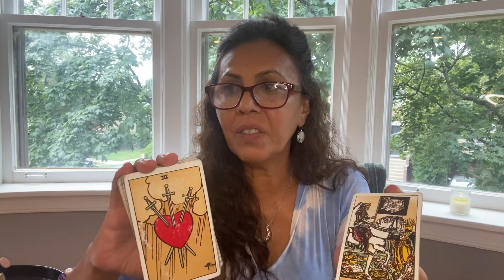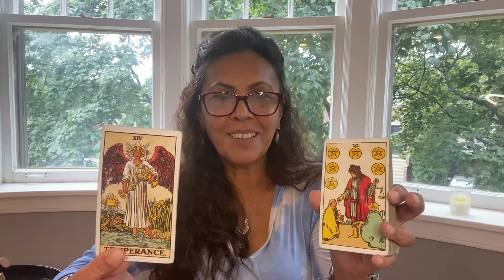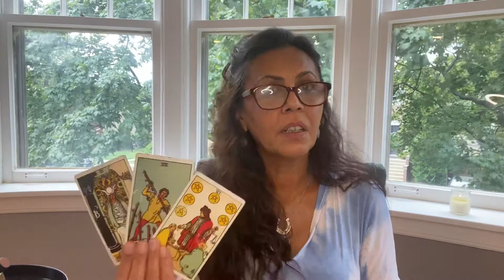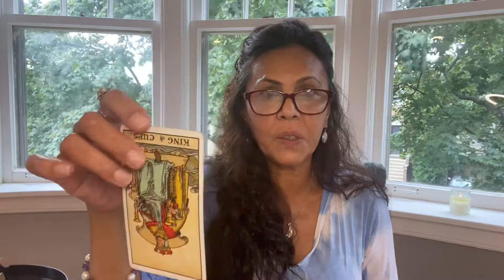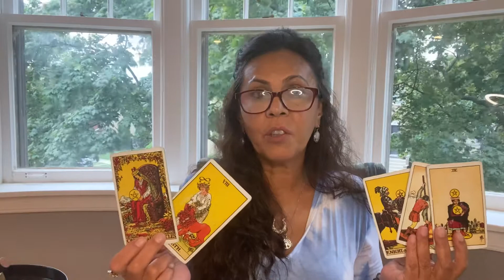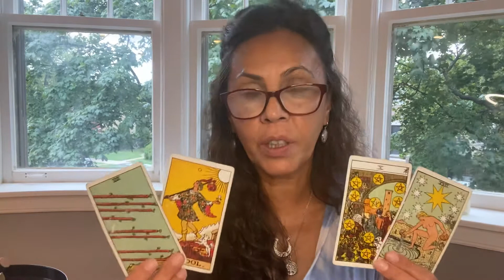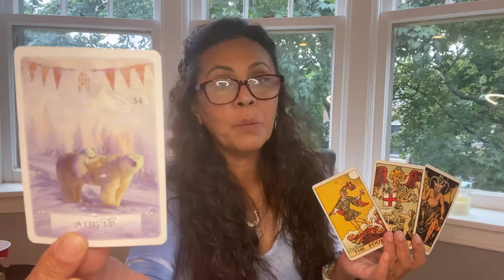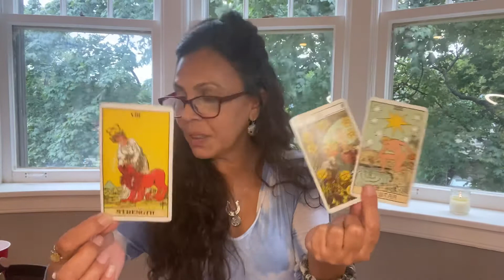CANCER ❤️ SEPTEMBER 2021 THE WAIT IS OVER ⌛️ NEW LOVE IS HERE! BUILDING BLOCKS TO SUCCESS 🧱🧱🧱